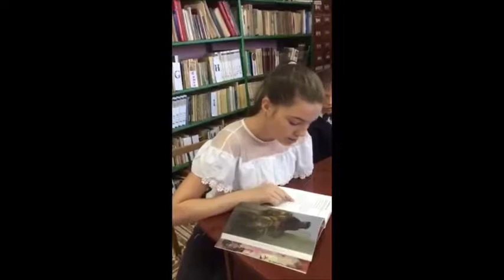Lecturi - Diana Sava Dărănuță „Să știi că nu păți alunga iubirea”